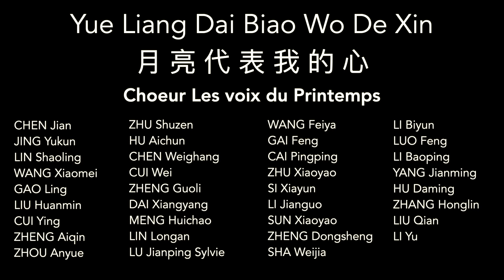Sophie de Quay feat. Les voix du Printemps - Yue Liang Dai Biao Wo De Xin 月亮代表我的心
Sophie de Quay & Simon Jaccard en collaboration avec la chorale chinoise de Paris "Les voix du Printemps".

JI Zuying - cheffe de choeur  - Transcription partition
Mathieu Müller - chef opérateur
Clément Champion - 1er assistant camera
Simon Jaccard - montage - étalonnage - direction du choeur - arrangements musicaux

Paroles de Sun Yi 孫儀
Composition de Weng Ching-hsi 翁清溪

Les voix du Printemps:
CHEN Jian
JING Yukun
LIN Shaoling
WANG Xiaomei
GAO Ling
LIU Huanmin
CUI Ying
ZHENG Aiqin
ZHOU Anyu
ZHU Shuzen
HU Aichun
CHEN Weighang
CUI Wei
ZHENG Guoli
DAI Xiangyang
MENG Huichao
LIN Longan
LU Jianping Sylvie
WANG Feiya
GAI Feng
CAI Pingping
ZHU Xiaoyao
SI Xiayun
LI Jianguo
SUN Xiaoyao
ZHENG Dongsheng
SHA Weijia
LI Biyun
LUO Feng
LI Baoping
YANG Jianming
HU Daming
ZHANG Honglin
LIU Qian
LI Yu